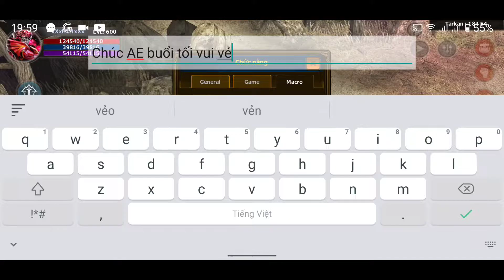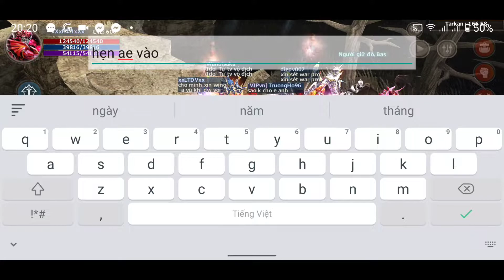Mu Away | Kỷ niệm gửi đến anh em một số set đồ